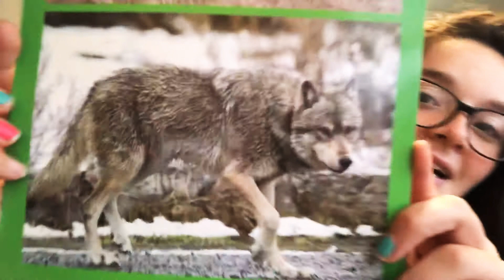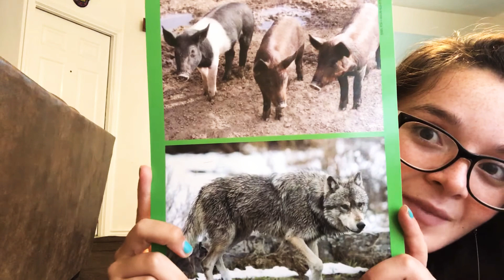Morning Circle with Ms. Ariel